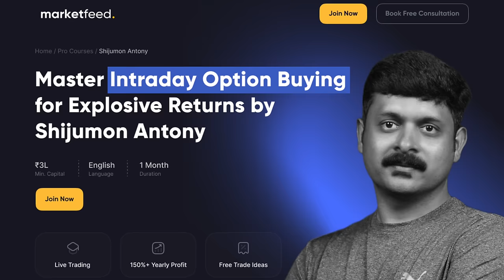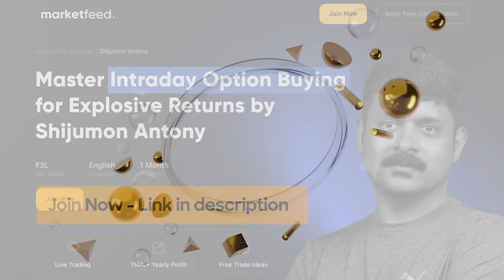ഇടുക്കിയിൽ നിന്ന് കോടികൾ അമ്മാനമാടുന്ന ട്രേഡർ 🚀Option Buying Journey & Strategies - Shijumon Antony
എന്റെ സ്റ്റോക്ക് മാർക്കറ്റ് കോഴ്സുകൾ ഇപ്പോൾ താത്കാലികമായി നിർത്തിവെച്ചിരിക്കുകായണ്.

സ്റ്റോക്ക് മാർക്കറ്റിൽ എന്ത് ട്രേഡ് ചെയ്യണമെന്നും, അത് Fully Automated ആയ രീതിയിൽ എങ്ങനെ സെറ്റപ്പ് ചെയ്യണമെന്നും അറിയാൻ ഈ website സന്ദർശിക്കു

In this video, we are meeting a pro Option Buyer who has made HUGE Profits with his NIFTY and BANK NIFTY option buying strategies. It is an interview or podcast style video, we discover his journey from losses to becoming a highly profitable trader in the market. Introducing Shijumon Antony as marketfeed's Pro Option Buyer that we have been promising!